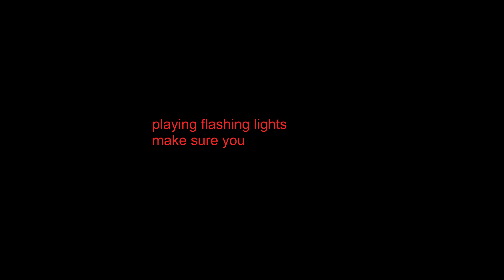great video gameplay of flashing lights